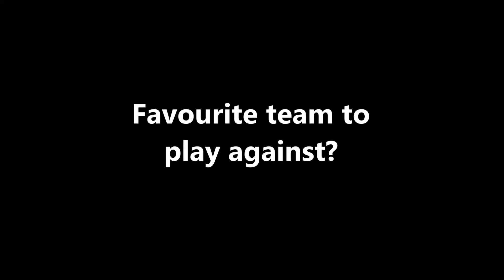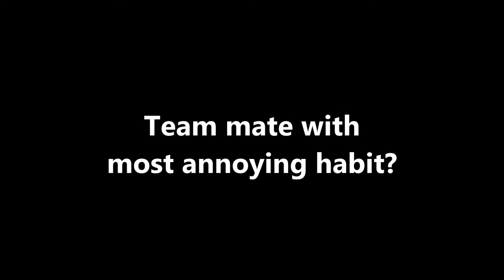QBL Round 4 Shoot Around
Welcome to the Shoot Around! Each week we'll catch up with both teams from one of the QBL associations, get their thoughts on what's happening on court as well as have a bit of fun!

This week we chat with the reigning women's champions Mackay Meteorettes and 2014 men's championship runners-up Mackay Meteors during their Round 4 road trip south.